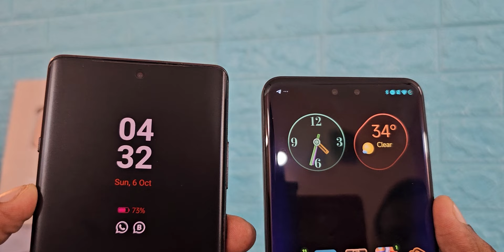Xiaomi 14 Civi vs OnePlus 12R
In this video, we pit the Xiaomi 14 Civi against the OnePlus 12R in a detailed comparison! From design to camera performance, processor speed, and battery life, we cover all aspects to help you decide which phone offers the best value for money. If you’re considering one of these flagship contenders, this video has everything you need to make an informed choice. Watch to see who wins in the Xiaomi vs OnePlus battle!

Contact Deals Channel - Telegram.me/sbusdeals